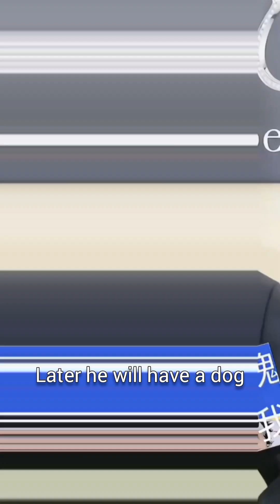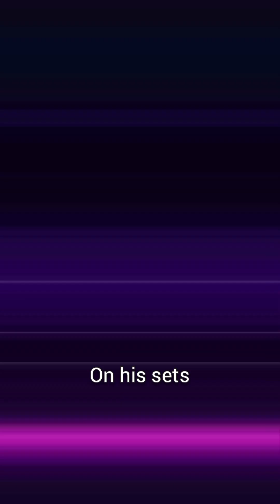Playful Zhan Zhan portrayed by himself